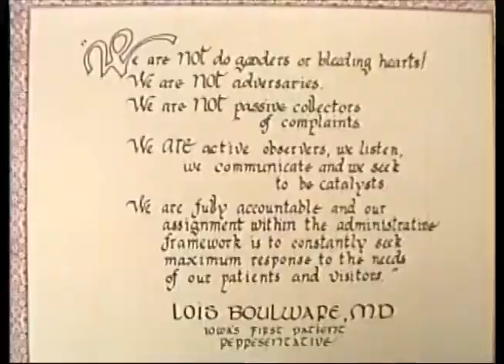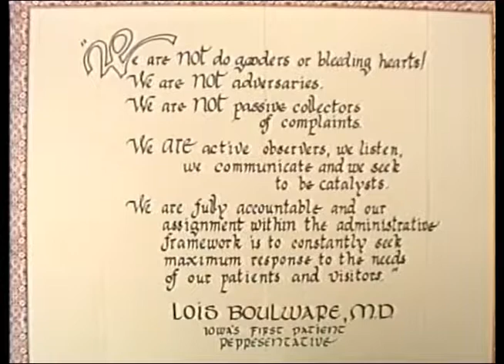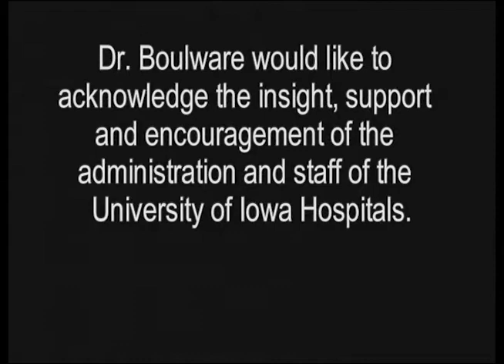Tell Me Your Story: Lois Boulware